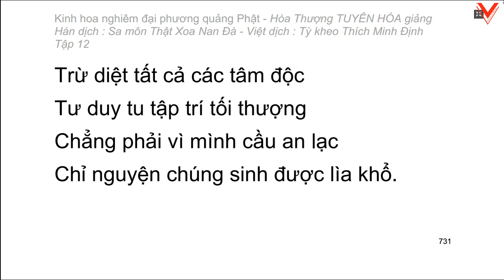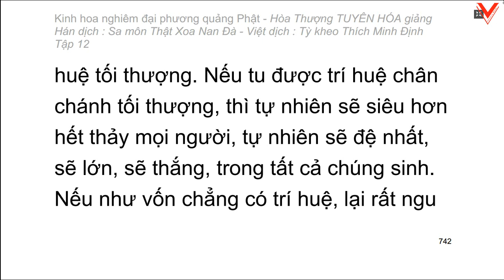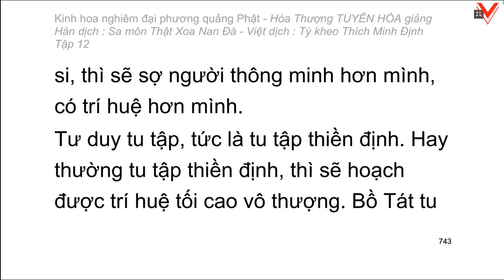Kinh hoa nghiêm - hoà thượng Tuyên Hoá giảng giải - Tập 12/25 (tiếp theo)